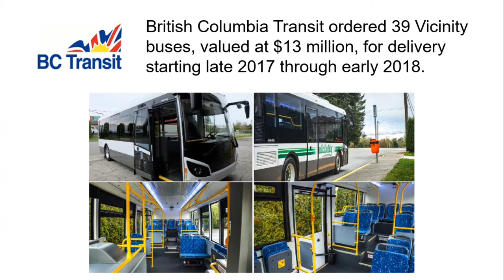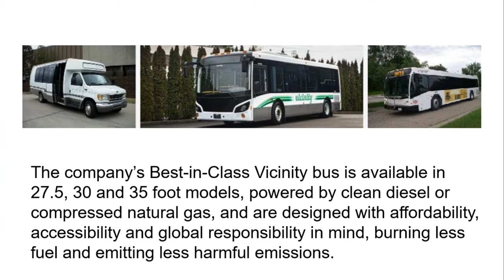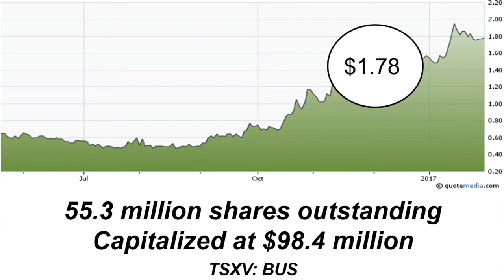Grande West Transportation Group (TSXV: BUS) announced a significant new order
Grande West Transportation Group, a Canadian bus manufacturer of heavy-duty, mid-sized transit buses, announced a significant new order. British Columbia Transit ordered 39 Vicinity buses, valued at $13 million, for delivery starting late 2017 through early 2018.